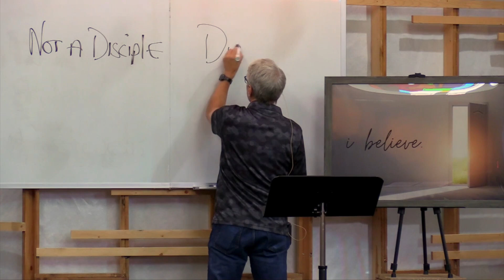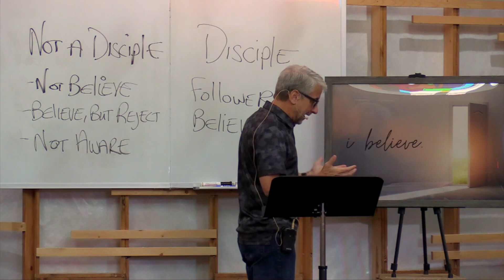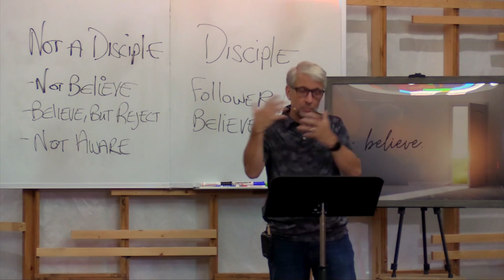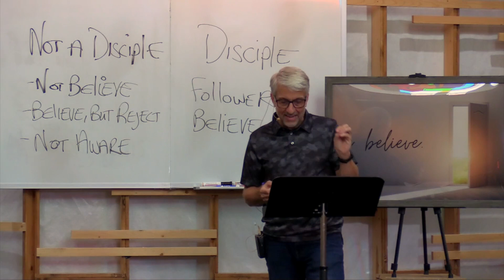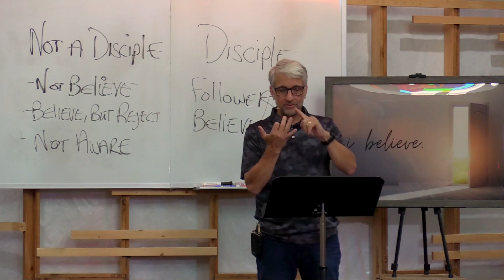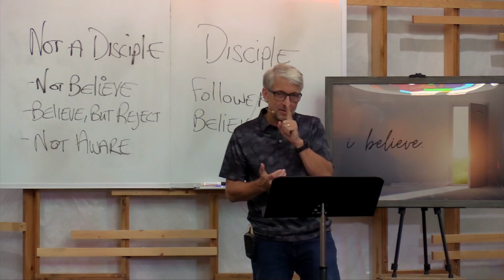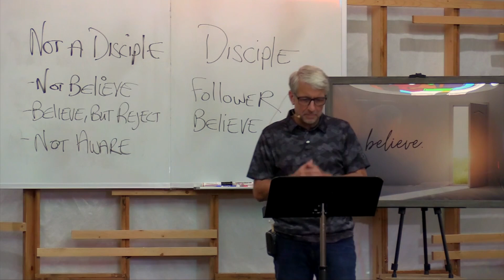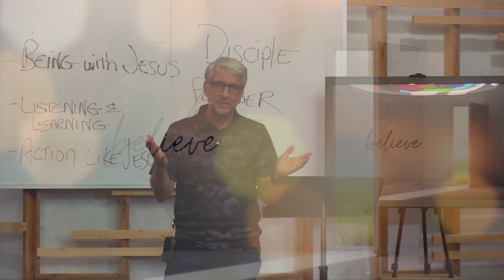Examine Yourself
I Believe series (week 1)
Romans 10:9-10 (NIV)
Pastor Gene LeForge